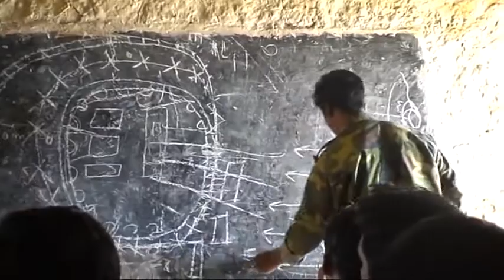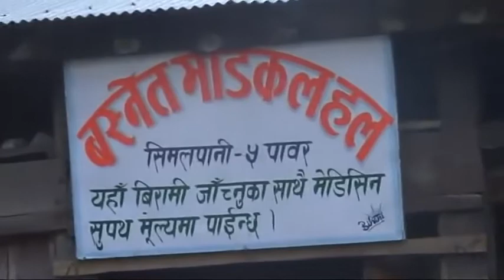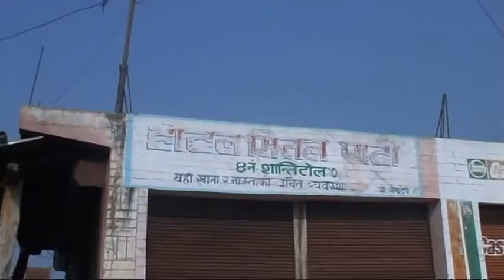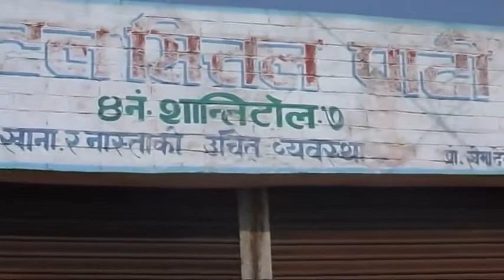फगानीस्थान का तालिवानी र नेपालको माओवादी को लक्ष्य देश मा परिवर्तन गर्नु नै हो ,। क.प्रचण्ड